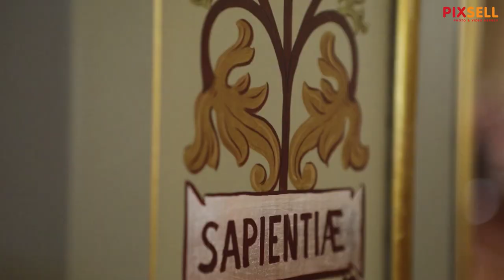Polaganjem vijenaca i misom zadušnicom obilježena 100. obljetnica rođenja Franje Tuđmana u Osijeku